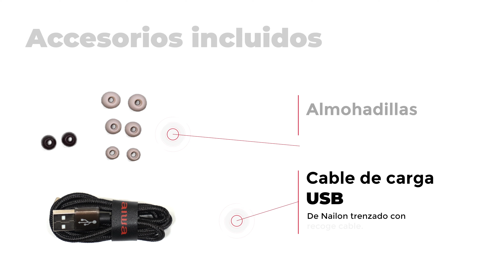Auriculares TWS MY DOTS EBTW-150 | Aiwa Europe